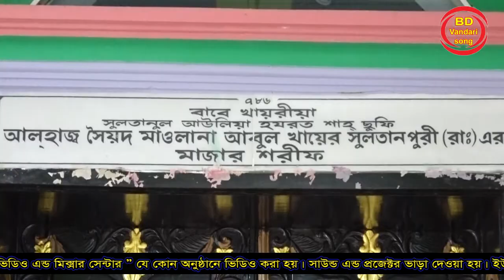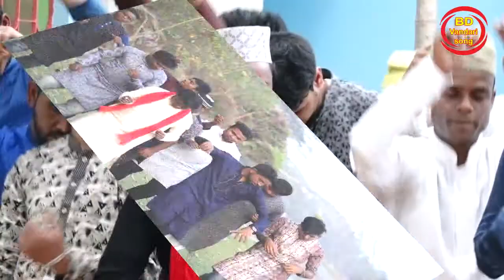মুজিবুল্লার নূরের পুতুুল | Mujibuller Nurar Putul | mannan boiragi | BD Vandari Song